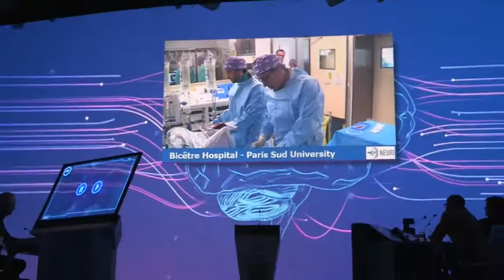LINNC Paris 2017 - Building the future today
This special 20th edition of the LINNC Paris is anything but nostalgic. Catch the future with the cutting edge in innovations, live cases, 3D modeling, high technologies and passionate exchange. Forging the link at the center of neuro-endovascular practice today.